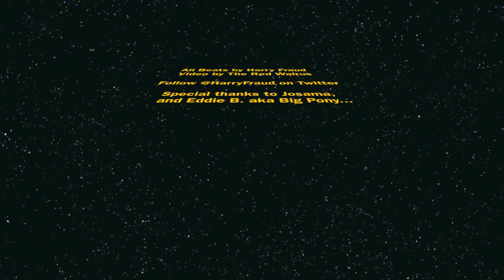Harry Fraud makes a beat # 3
Watch : Harry Fraud makes a beat # 3